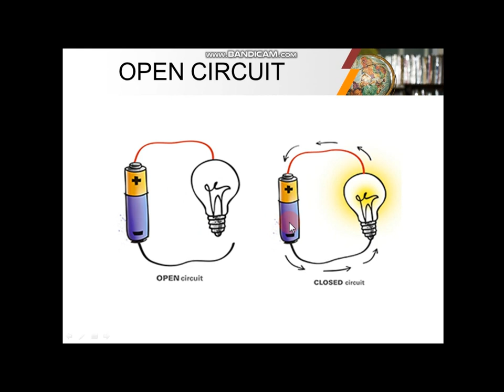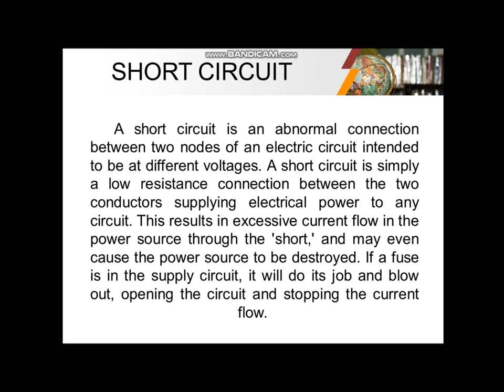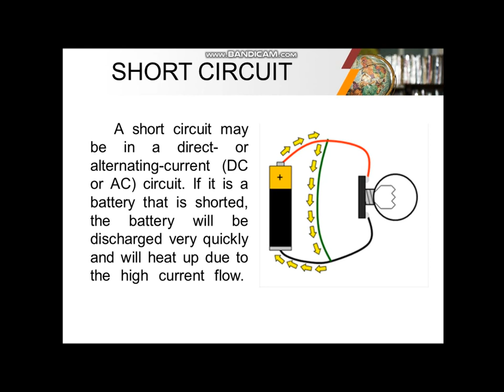DC Circuits part 2 Open and Short Circuits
Open and Short Circuits

PS. this is just my own approach for easier understanding of the topics.